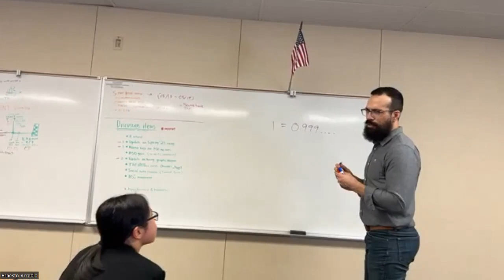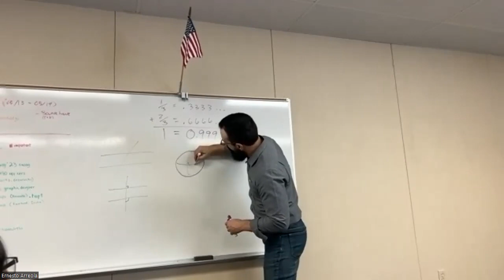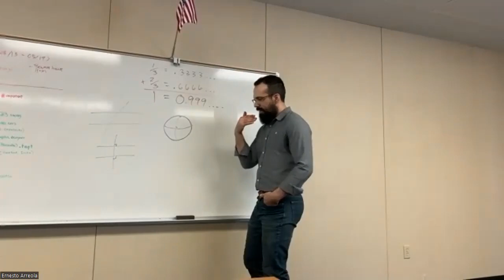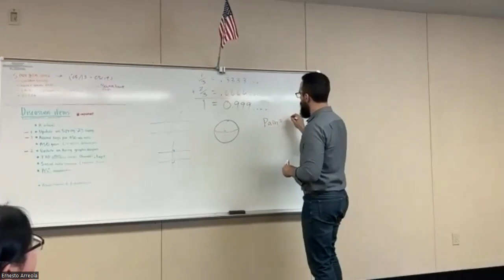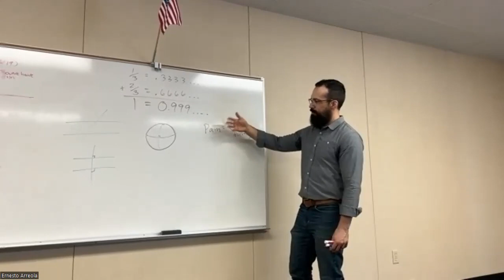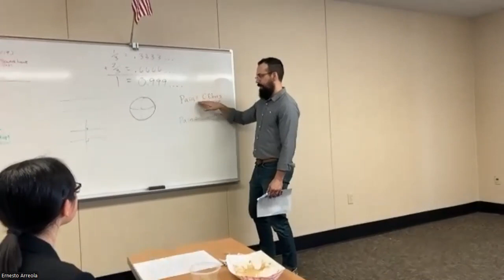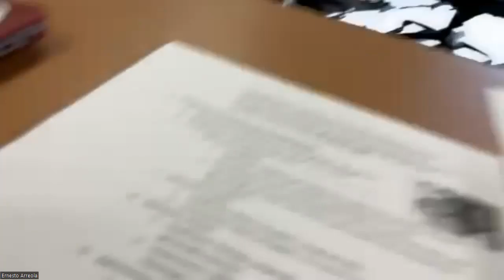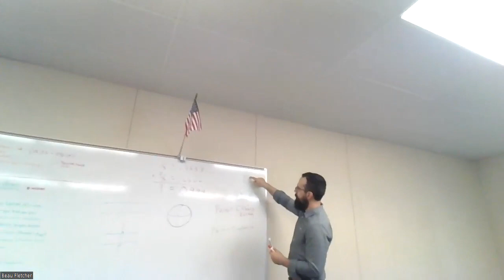Tomas Bogardus: The Case for Souls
Pepperdine University philosophy professor Tomas Bogardus joined us to make the case for substance dualism! It was an honor to have him on!